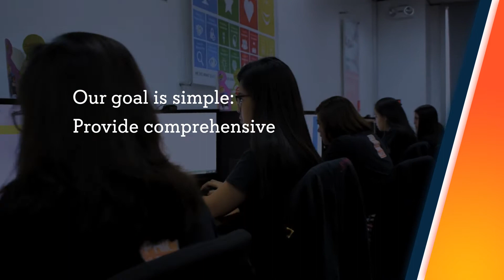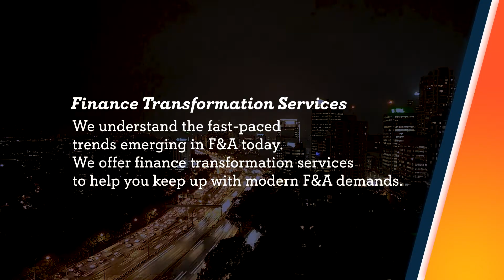We Are D&V Philippines